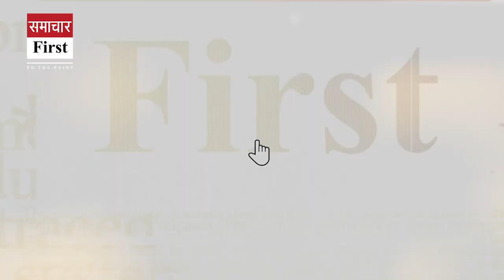'पन्नू भारत के खिलाफ जहर उगलने से नहीं आ रहा बाज, CM सुक्खू और कांग्रेस विधायक को ध*मकी'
'पन्नू भारत के खिलाफ जहर उगलने से नहीं आ रहा बाज, CM सुक्खू और कांग्रेस विधायक को ब*म से उड़ाने ध*मकी'